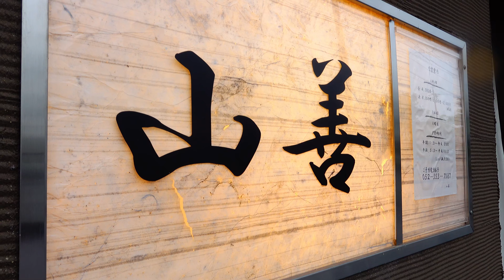【VLOG918】母親の誕生祝にミシュランプレートの店「山善」でランチ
SONY DSC-RX100M7